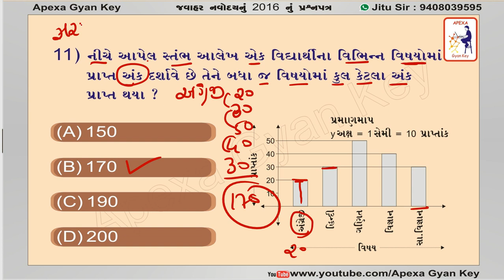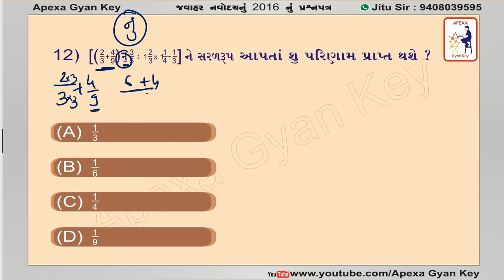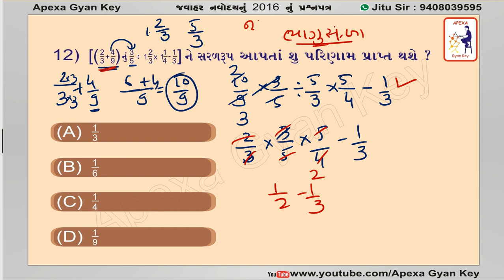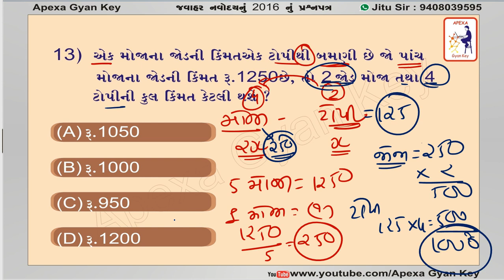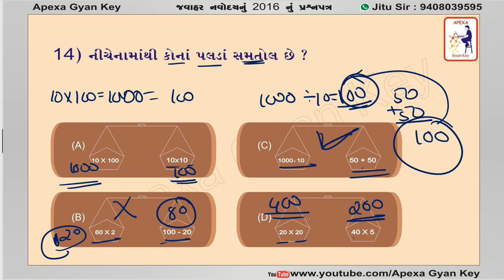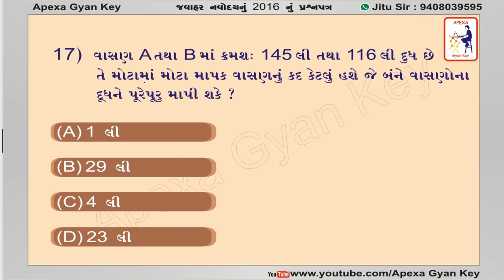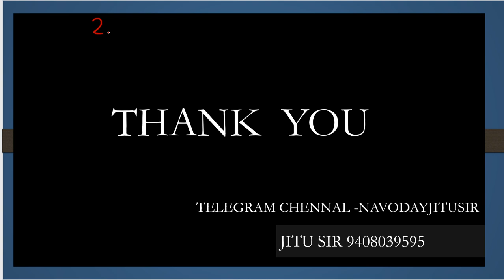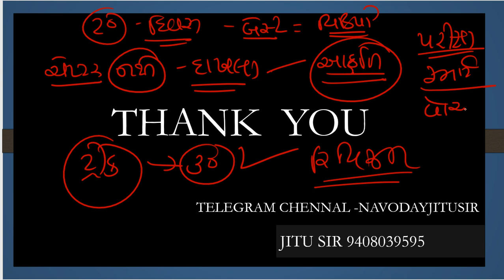JAVAHAR NAVODAY PAPAE SOLUTION 2016||VIBHAG-2||MATHS ||PART-2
📒 નવોદય વર્ષ 2014 નું પેપર સોલ્યુશન ભાગ =1

📒 નવોદય વર્ષ 2014 નું પેપર સોલ્યુશન ભાગ =2

📒 નવોદય વર્ષ 2014 નું પેપર સોલ્યુશન ભાગ =3

📒 નવોદય વર્ષ 2015 નું પેપર સોલ્યુશન ભાગ =1

📒 નવોદય વર્ષ 2054 નું પેપર સોલ્યુશન ભાગ =2

📒 નવોદય વર્ષ 2015 નું પેપર સોલ્યુશન ભાગ =3

📖વર્ષ 2015 નું નવોદય નું પેપર અને તેના જવાબો સાથે ની pdf નીચે ક્લિક કરી મેળવી લો..

📒અપેક્ષા જ્ઞાન કી..
🚩 જય દ્વારકાધીશ🚩